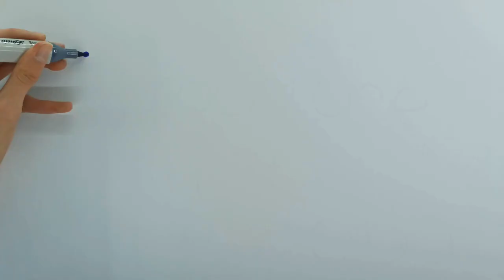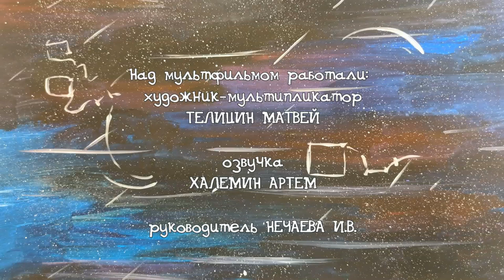В космосе так здорово!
МУ ДО "Дом детского творчества", объединение "Милосердие"
Свердловская область, город Качканар